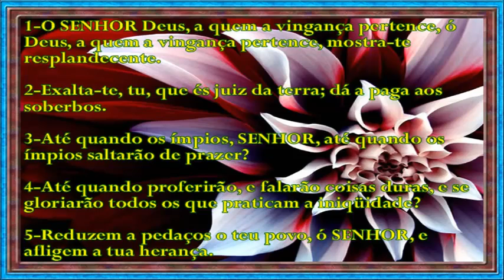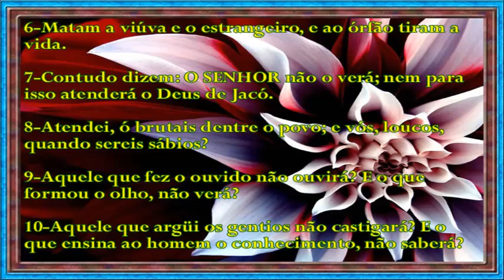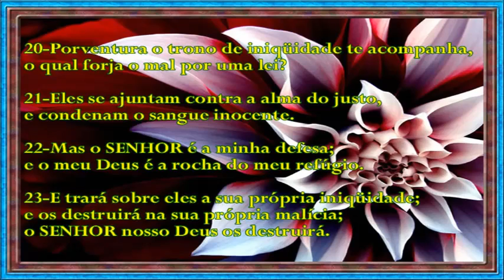Salmo 94:11-O SENHOR conhece os pensamentos do homem, que são vaidade.